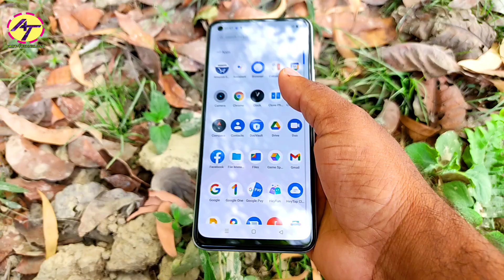2 New Phone Launch in India 2022 🇮🇳 Flipkart 🔥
Realme 8i and Realme 8s 5G launch in India is scheduled for September 9, the Chinese company announced on Thursday. Both new Realme phones will sit alongside the existing Realme 8, Realme 8 Pro, and Realme 8 5G that were launched in India earlier this year. Last month, Realme India and Europe CEO Madhav Sheth confirmed the plans to bring Realme 8i and Realme 8s to India. The rumour mill has also suggested some of the key specifications of both smartphones ahead of their formal arrival.
To mark the launch of Realme 8i and Realme 8s 5G in India, Realme is hosting a virtual event that will take place at 12:30pm IST on September 9. The company revealed the launch schedule of the smartphones through a media invite. It also announced the Realme 8s 5G launch date through its social media channels. Additionally, Realme confirmed that Realme 8s 5G will be powered by the newly launched MediaTek Dimensity 810 SoC.